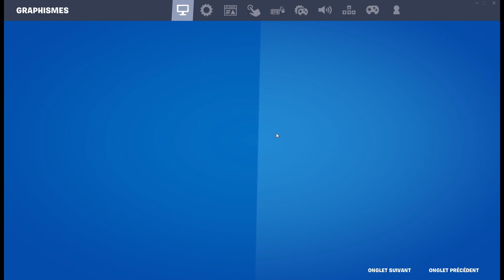on fait la cash cup (j ai crash)